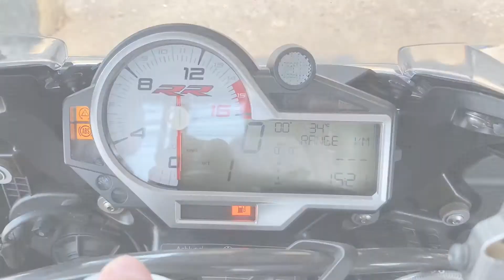เซอร์วิส S1000RR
BMW Clinic by 59Garage เรารักษาดูแลBMWทุกรุ่น